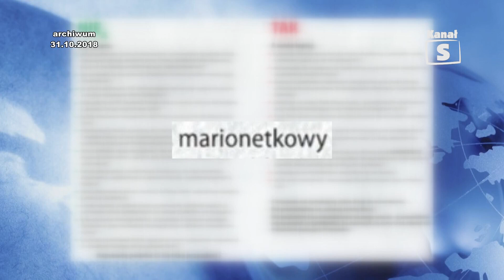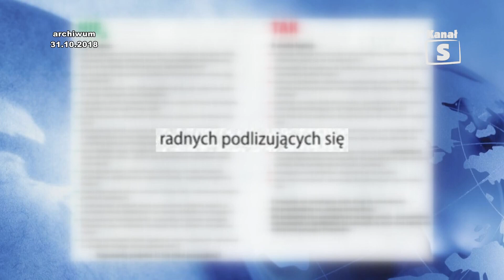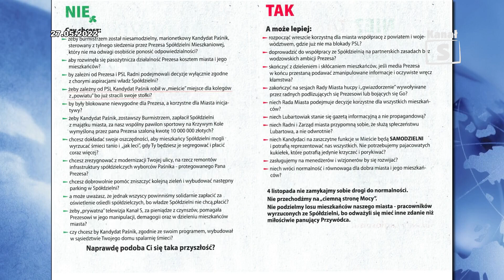Sypiąca się koalicja - Telewizja Kanał S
Dokładnie tak szybko jak przewidzieliśmy topnieją szeregi koalicji wspierającej jeszcze urzędującego burmistrza. Kilka miesięcy temu na komisji rewizyjnej, w sprawie udzielenia Krzysztofowi Paśnikowi absolutorium, od głosu wstrzymał się jego dotychczasowy polityczny przyjaciel Teodor Czubacki. Nasza redakcja jako pierwsza informowała wówczas, że w najbliższych tygodniach Czubacki zasili szeregi opozycji. Tak też się stało. Obok uchwały absolutoryjnej drugą co do ważności, choć wielu mówi, że najważniejszą uchwałą podejmowaną przez radę jest budżet. Okazuje się, że podczas ostatniej Komisji Spraw Społecznych inny członek koalicji wstrzymał się od głosu. Ową osobą była Elżbieta Mizio członek klubu PiS, który razem z PSL-owskim działaczem jeszcze ma, a raczej chyba jeszcze ma koalicję.